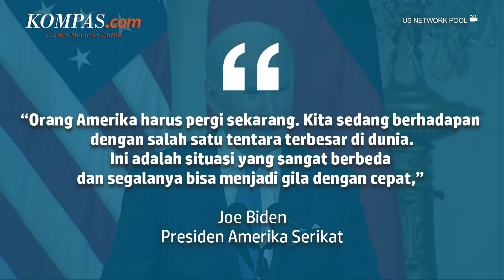Situasi Menggila, Biden Minta Warga AS Segera Tinggalkan Ukraina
Presiden AS Joe Biden mendesak warga AS untuk segera meninggalkan Ukraina pada Kamis (10/2/2022). Biden menyampaikan desakannya tersebut saat Rusia menggelar latihan militer di Belarus dan menambah jumlah pasukannya di dekat Ukraina, menambah kekhawatiran akan invasi.

“Orang Amerika harus pergi sekarang,” kata Biden dalam wawancara yang direkam dengan NBC News.

Penulis: Danur Lambang Prastiandaru
Penulis Naskah: Meiva Jufarani
Editor: Meiva Jufarani
Produser: Deta Putri Setyanto